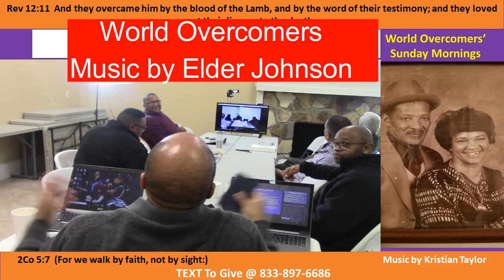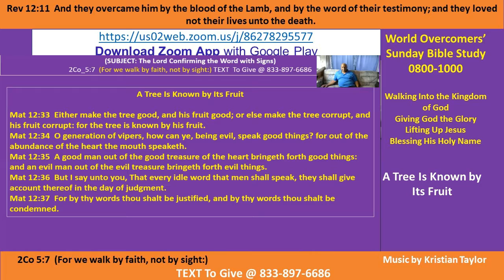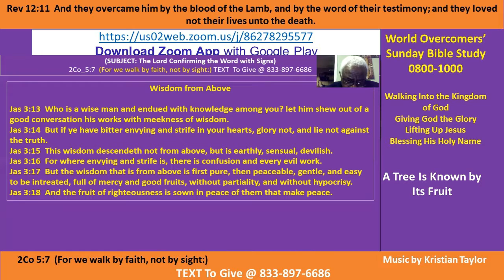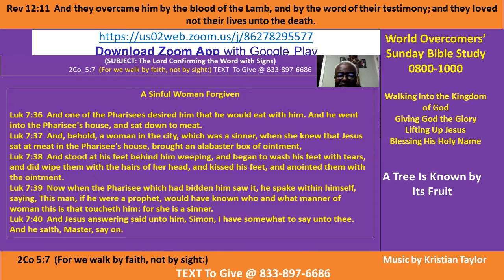Kenny Taylor - WOCM - A Tree Is Known by Its Fruit Pt B 8 Nov 2020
Vision Statement- God is Good all the time and all the time God is Good